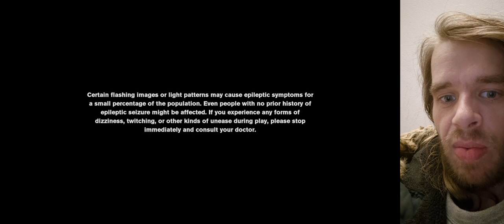ControlXboxOneGame !Funny Have Been Stuck In This #!! Game Since #2021 #!! Funny #!! #!!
ControlXboxOneGame #!! #!! For #!! The #!! #!! XboxOne #!! #!! , Funny Have Been #!! Stuck #!! #!! In This #!! Game #!! Since 2021 #!! #!! Funny #!! #!!